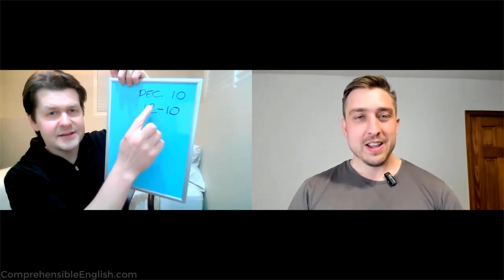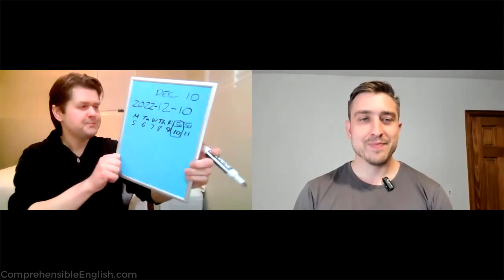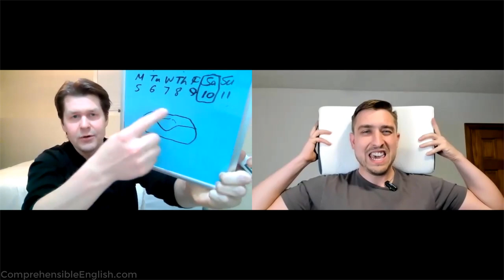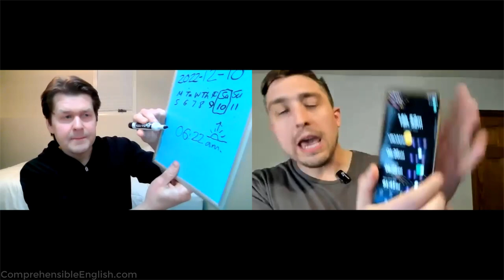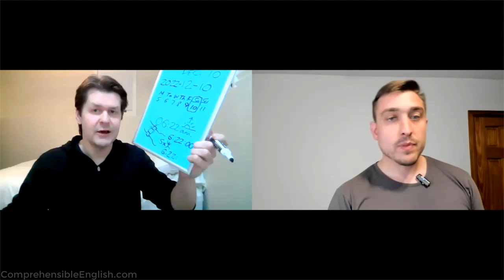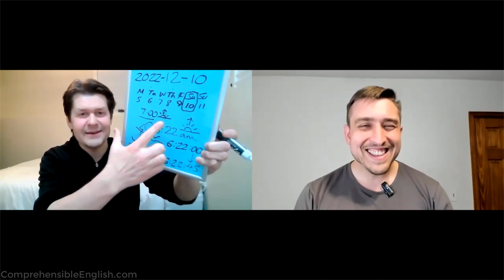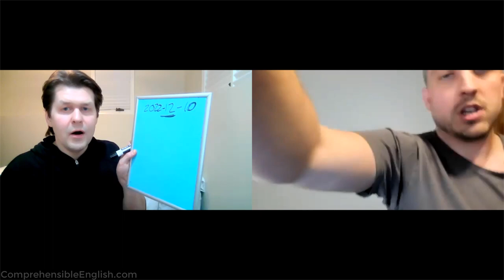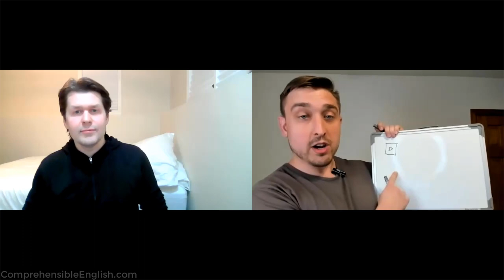Easy Beginner English Listening Course Lesson: Parts of a Bed 🛌😴 English Comprehensible Input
Teachers Kristian and Luke from @everydayenglishwithluke talk about their beds and the parts of a bed, and Luke talks about the "Pavlok" watch he uses to help him wake up.

These lessons are based on AUA Thai Program beginner courses, which used the Automatic Language Growth (ALG) approach developed by Dr. J. Marvin Brown and inspired in part by Dr. Stephen Krashen's ideas and research on comprehensible input.

This lesson is based on the Thai lesson in the video Parts of a bed (Thai Conversation Café ft. Understand Thai: Absolute Beginner Intro Course) on the channel Comprehensible Thai

Comprehensible English (English Comprehensible Input for ESL Beginners) is creating videos that beginning English learners can easily understand and acquire English from just by watching and listening, no matter what language they speak, even if they don't know any English at all yet.

The videos make English comprehensible to beginners and help learners acquire English using techniques from methods and approaches such as Stephen Krashen's Natural Approach, Automatic Language Growth (ALG), Teaching Proficiency through Reading and Storytelling (TPRS), and Total Physical Response (TPR).

The aim is to teach English in English through a natural approach of helping learners acquire English implicitly, without translation, without explicit teaching of grammar and vocabulary, and without conscious study or practice.

Beyond Language Learning, my blog about comprehensible input (CI), second language acquisition (SLA/L2A), and the Automatic Language Growth (ALG) approach